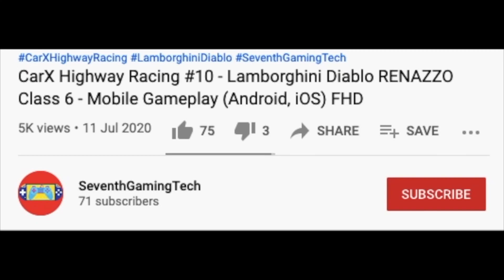Truck Wash ♻️🚛♻️ Trash Truck Simulator Gameplay (Android, iOS) FHD